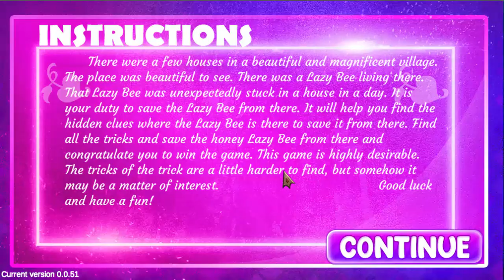G4K Fishing Little Girl Escape Game Walkthrough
F.S Developer: Juliet